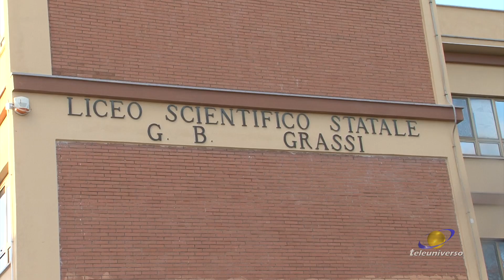LATINA: Alfiere della Repubblica del 28-02-2023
Si può diventare alfieri della repubblica grazie ad una storia di amicizia? Sì, Riccardo ne è la testimonianza.